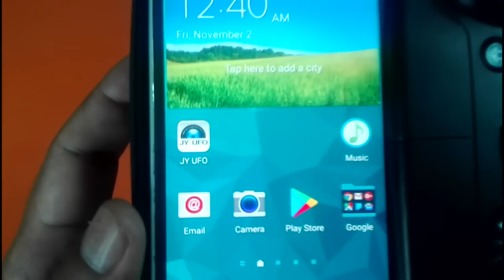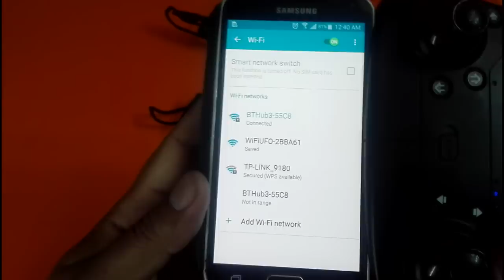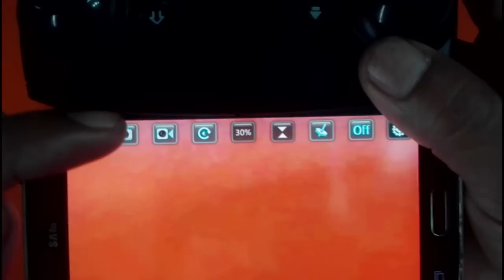Best Foldable Wi-Fi Camera Drone | Drone Videography | Eachine E58 Wifi FPV Quadcopter Review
Description:
Brand Name: Eachine
Item NO.: E58
Frequency: 2.4G
Channel: 4ch
Gyro: 6 axis
Motor: 0720 Coreless Motor
Take-off Weight: about 120g
Quadcopter Battery: 3.7V 500mAh Lipo (Included)
Transmitter Battery:3 x 1.5 AA battery (NOT Included)
Charging time: 60-70mins
Flying time: 7-9mins
R/C distance: 80-100m
FPV Range: about 30m
Color: Black
Camera: 2MP 720P wide angle, 0.3MP (Optional)
Quad's Size: 27x19.5x5cm (the arms not folded)
                     12.5x7.5x5cm (the arms folded)
Quad's Weight: 96g (with battery)
                          77.5g (without battery)
Package Size: 18x16x7.5cm